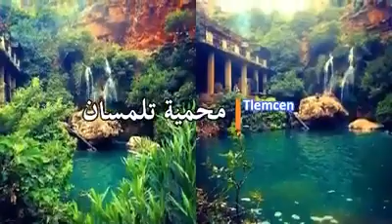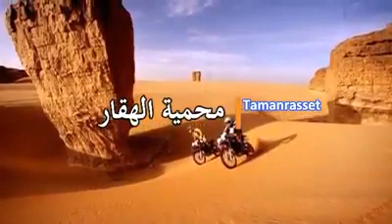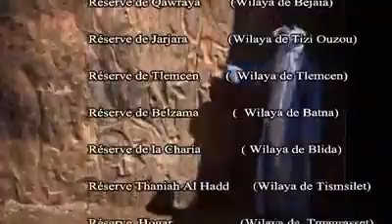انطلقت صبيحة اليوم الاربعاء بالمركب الرياضي بتيسمسيلت مسابقة التوظيف للالتحاق بالرتب إدارة الغابات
انطلقت صبيحة اليوم الاربعاء 2019\10\02 بالمركب الرياضي بتيسمسيلت مسابقة التوظيف للالتحاق بالرتب إدارة الغابات،
 إختبارات التربية البدنيةوالرياضية بالمركب الرياضي بتيسمسيلت
                         حظ موفق للجميع